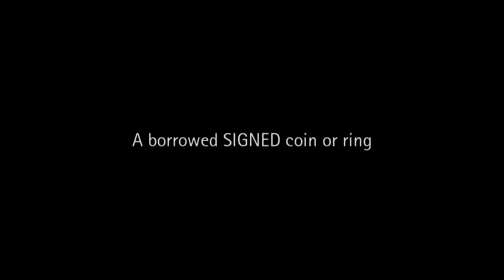Leap by Agus Tjiu